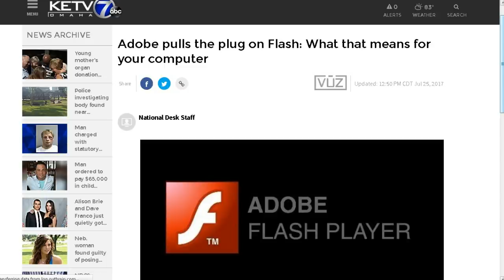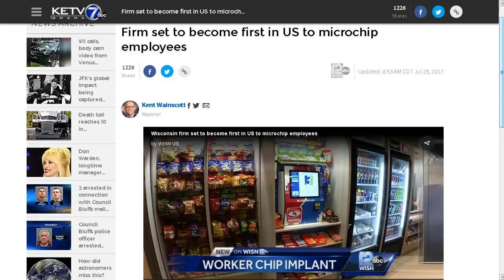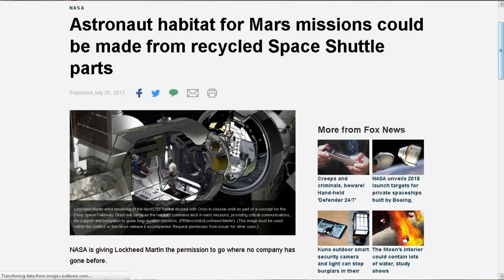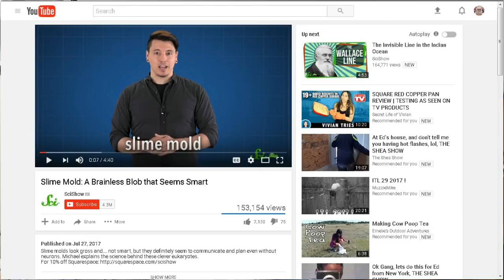TDD report for July 29, 2017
from Joseph L.